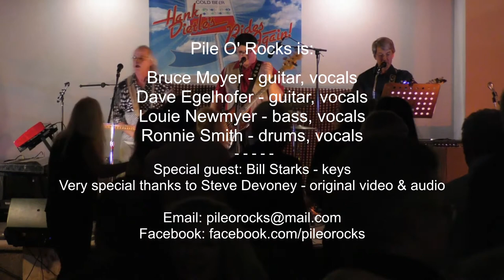Pile O' Rocks Promo Reel - Short Version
Celebrating the music of Rockpile, Nick Lowe, Dave Edmunds, and more, this Washington DC based quartet excels in performing UK pub rock and American roots rock. Original video footage provided by Steve Devoney. Bill Starks sits in on keyboards.